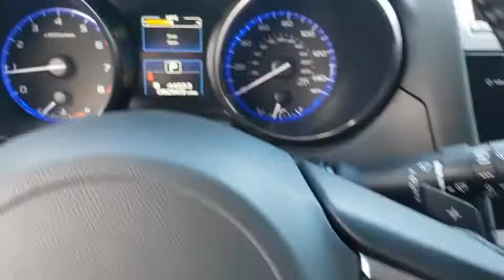2016 Subaru Outback Fletcher, Hendersonville, Waynesville, Marion, Asheville, NC T1822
Carbide Gray Metallic Used 2016 Subaru Outback available in Asheville, North Carolina at BMW of Asheville. Servicing the Fletcher, Hendersonville, Waynesville, Marion, NC area.

EPA 33 MPG Hwy/25 MPG City! Heated Seats, Satellite Radio, iPod/MP3 Input, Alloy Wheels, All Wheel Drive, Back-Up Camera.WHY BUY FROM USAt our new and used car dealership in North Carolina, you will find a staff that is committed to providing you with excellent customer service and a friendly atmosphere. Whether you need car parts, affordable auto service, or vehicle financing, we're the right dealership to help you achieve your needs.EXPERTS ARE SAYINGEdmunds.com's review says . the Outback boasts 8.7 inches of ground clearance, more than many truck-based SUVs. Combine that with the Outback's roomy seating, generous cargo bay and relatively low load-height roof and you've got an ideal family outdoor recreational vehicle..Fuel economy calculations based on original manufacturer data for trim engine configuration.